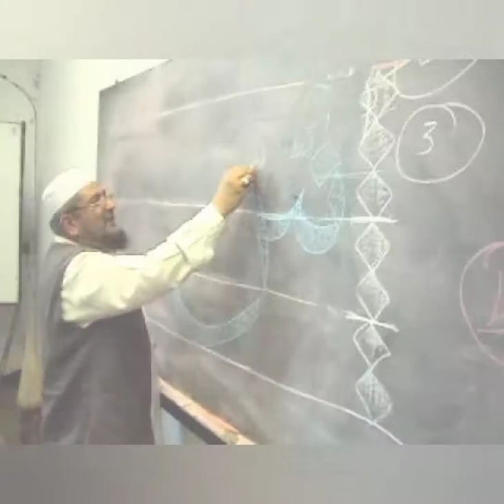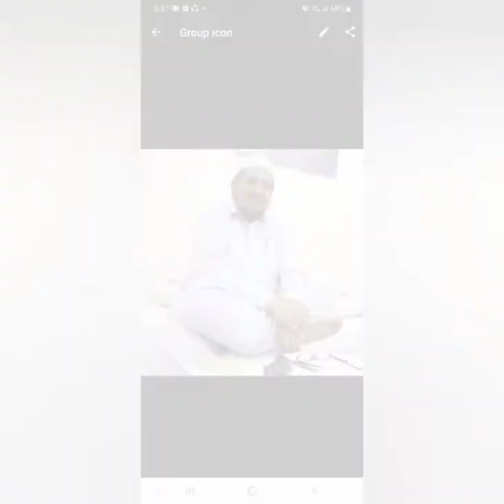Tribute to world renowned Calligrapher Khurshid Alam Gohar Qalam by sammi khoso...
Gohar Qalam is the only Pakistani whose work is on permanent display in the British and Ashmolean museums. His major works include a copy of the Quran placed in the main state mosque known as Faisal mosque in Islamabad and includes 406 styles of calligraphy. The manuscript weighs 1600 kilograms is divided into 30 parts, placed in separate showcases. His calligraphy adorns some of the most important public places in Pakistan, such as the extension of the mosque and tomb complex of the premier saint of south Asia who is buried in Lahore and known as the Data Ganj Baksh shrine. His work is inside the dome of Hazrat Ghous-e-azam in Baghdad. His calligraphic work is displayed in the eastern art gallery in the Moscow museum. The government of Pakistan presented his work as a state gift to visiting heads of state.